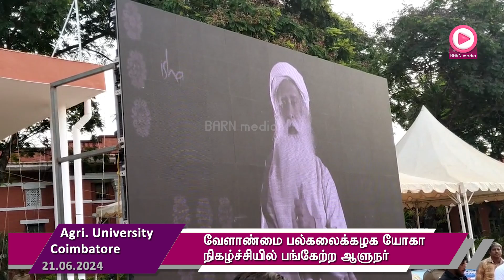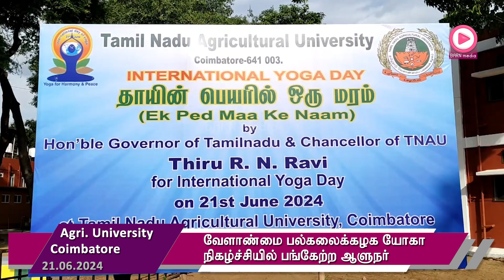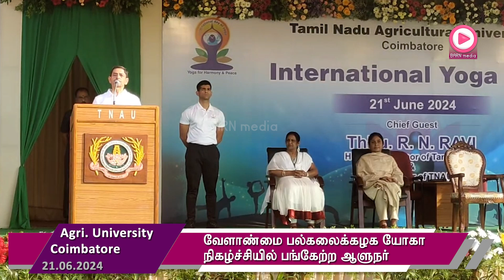வேளாண்மை பல்கலைக்கழக யோகா நிகழ்ச்சியில் பங்கேற்ற தமிழ்நாடு ஆளுநர் ஆர்.என்.ரவி.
சர்வதேச யோகா தினம் இன்று கடைப்பிடிக்கப்படுவதை முன்னிட்டு பல்வேறு இடங்களில் யோகா நிகழ்ச்சிகள் நடத்தப்பட்டு வருகின்றன. அதுமட்டுமின்றி யோகாசனத்தால் ஏற்படக்கூடிய நன்மைகள் குறித்தும் விழிப்புணர்வு ஏற்படுத்தப்படுகிறது.

அதன் ஒரு பகுதியாக கோவை லாலி ரோடு பகுதியில் உள்ள தமிழ்நாடு வேளாண்மை பல்கலைக்கழகத்தில் யோகா நிகழ்ச்சி நடைபெற்றது. இதில் ஆயிரத்துக்கும் மேற்பட்ட மாணவர்கள் கலந்து கொண்டு யோகா பயிற்சி பெற்றனர். இதில் தமிழ்நாடு ஆளுநரும், வேளாண்மை பல்கலைக்கழக வேந்தருமான ஆர்.என்.ரவி சிறப்பு விருந்தினராக கலந்து கொண்டு யோகா பயிற்சி மேற்கொண்டார்.